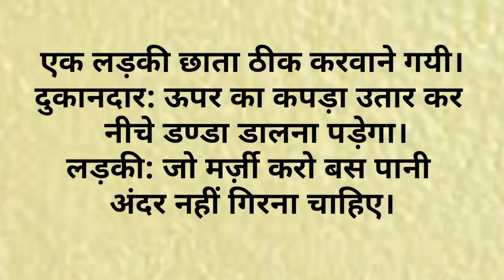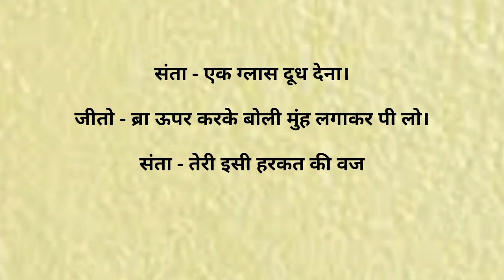मजेदार चुटकुले | Non veg jokes hindi | Hindi funny jokes | Majedar hindi chutkule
funny videos
clean jokes
dirty jokes
jokes to tell your friends
dad jokes
non veg jokes in hindi
double meaning jokes
hindi jokes
Nonveg jokes नॉनभेज चुटकुले hindi
short jokes
मजेदार चुटकुले जोक्स नया
Funny jokes
Trending jokes
Viral jokes in hindi
Majedar chutkule
Trending video
trending
comedy video
Funny video
funny videos
Stress free video
Bedtime jokes
bedtime stories
viral jokes
nonveg jokes
funny chutkule
chutkule in hindi
comedy jokes
majedar jokes
Comedy
funny comedy
comedy videos
Viral video
Trending video
trending videos

Nonveg jokes नॉनभेज चुटकुले